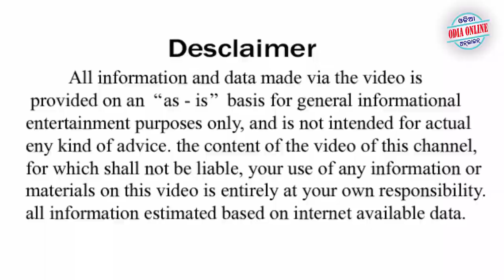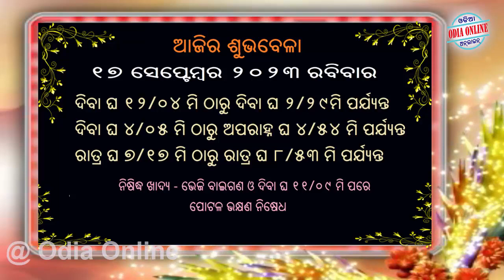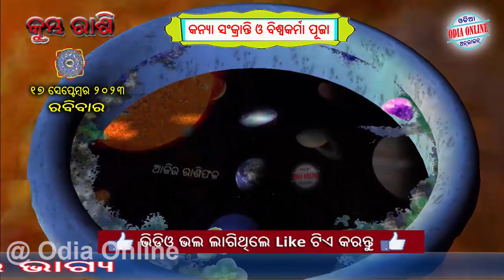Ajira Rasifala | 17 September 2023 | ଆଜିର ରାଶିଫଳ ସମୁର୍ଣ 12ଟି ରାଶିର ଭାଗ୍ୟ | Today Horoscope